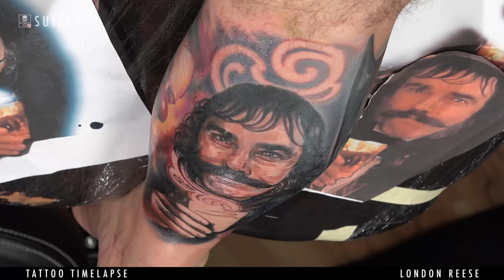Tattoo Time Lapse - London Reese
Sullen TV and Stencil Stuff present 'Tattoo Timelapse' with London Reese!